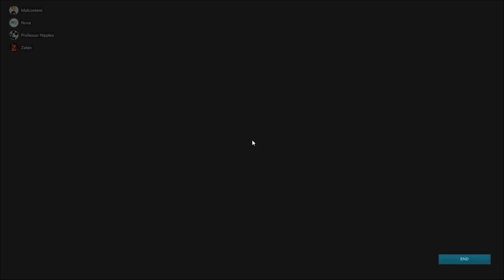Ark Alpha Tek Cave - OP Method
Using an S+ trick, we tackle the Alpha Tek Cave to glorious success!